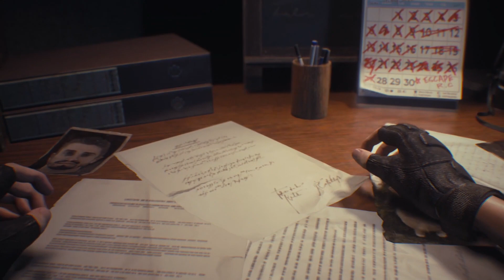Resident Evil 3: Remake - Classic Jill Simple Changes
Hello folks!
For this video, I bring you a full, no commentary walkthrough of the game 'Resident Evil 3 Remake' for the PC, using the Definitive Classic Outfit Mod made by 'JimmyAndresRG'. This mod gives Jill Valentine a skirt instead of a "skort" and removes her holsters, giving her the look that resembles the PS1 Jill Valentine.

Another thing to note, I used some items from the shop to speed up the gameplay and to make some of the fights easier. I only do this so that the video won't be too long and also because I'm not that great at the game. I'm pretty sure no one wants to see Jill or Carlos getting grabbed and chomped on so many times in the game. It definitely saves time killing the infected with just a few bullets instead of a whole magazine.